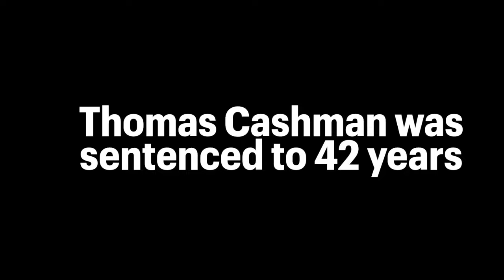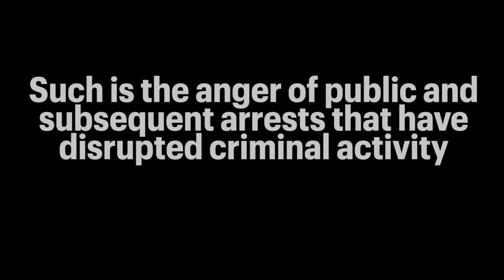How police caught Olivia Pratt-Korbels killer. Thomas Cashman hit on Joseph Nee went terribly wrong.